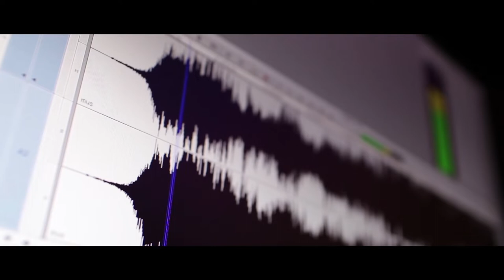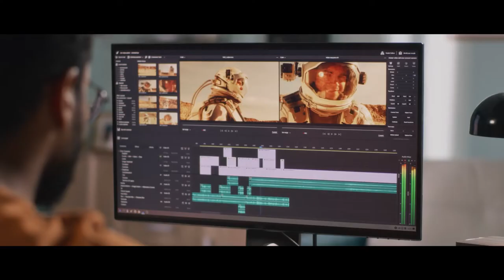Film & Television MA (Online) | Falmouth University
Hear from Course Leader Dr Jem Mackay about our innovative online master's degree in Film & Television.

The School of Film & Television at Falmouth gives you the opportunity to study part-time anywhere across the globe. You are able to develop your film idea whether it be drama, documentary, or experimental and this is alongside others, working remotely in a supportive and diverse online community.